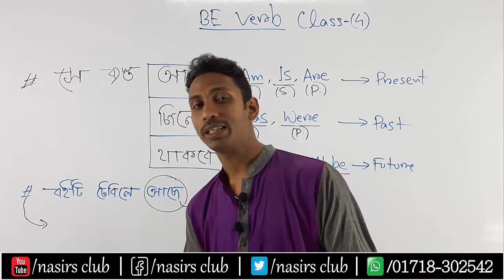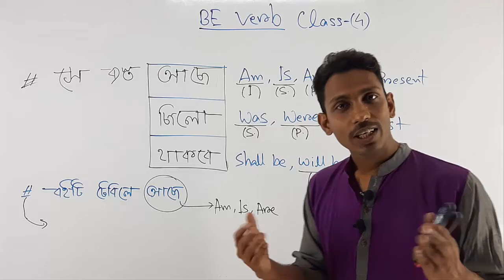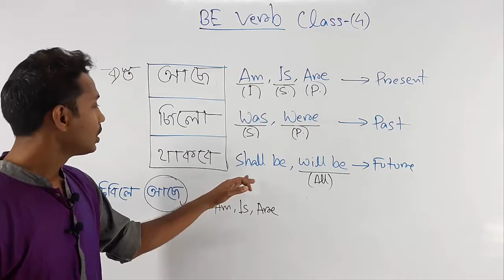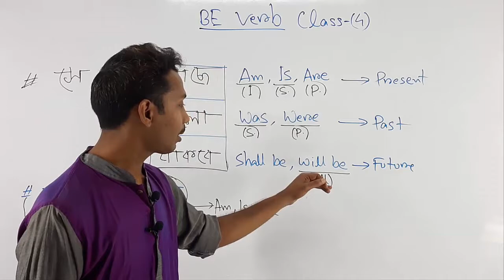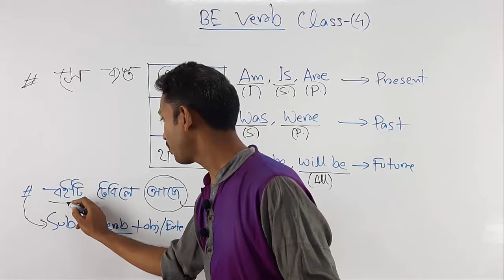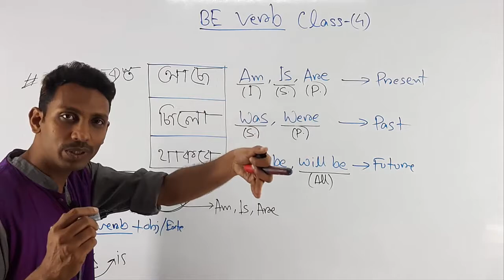Use of Am, Is, Are || Was, Were || Shall/will be || Be Verb 4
১টা ভিডিওতে 'BE VERB' এর সমস্ত ব্যবহার উদাহরণ সহ বুঝে নাও
BE Verb, am, is, are, was, were, been, will/shall be || BE VERB এর সমস্ত ব্যবহার বুঝে নাও || Class 1
Primary Auxiliary Verbs/Helping Verb | Basic Level For Beginners
আজকের ভিডিও তে primary auxiliary verb 'be verb' am, is, are, was, were, been, being, shall be, will be ইত্যাদির ব্যবহার নিয়ে উদাহরণ সহ আলোচনা করেছি, এই ভিডিওটা দেখে তোমরা যদি practice করো তাহলে Grammar এবং স্পোকেন English এ অবশ্যই improvement করতে পারবে।